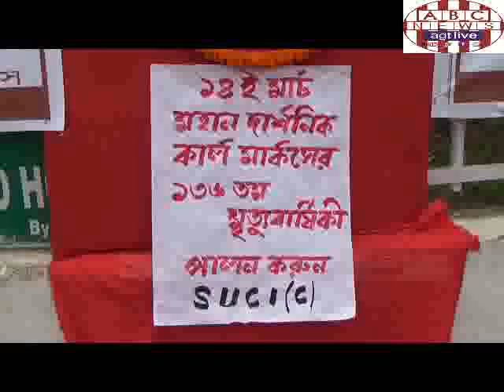SUCI OBSERVES 136th DEATH ANNIVERSARY OF K MARX